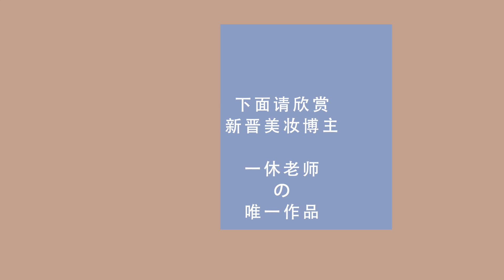NoProVlog | Holiday#1 | 和外婆逛吃 | 失败的美妆博主经历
vlog中打卡的地点左下角都有标哦～都是值得打卡的地方，锦溪也不是真的冷漠啦，可能只是因为冷

新年快乐！

ins：sassymestreet
微博：三四米
微信公众号：三四米
b站：我的屁是草莓味的